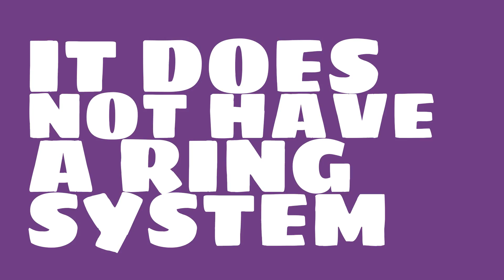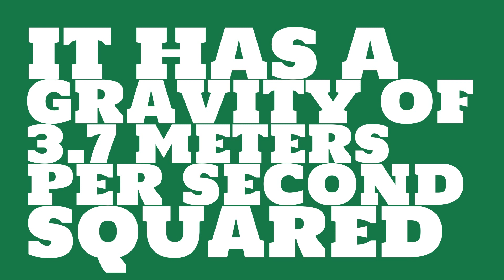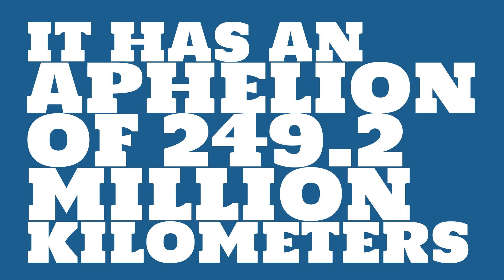What is the orbital period of Mars?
Watch this video to learn everything you ever wanted to know about Mars.